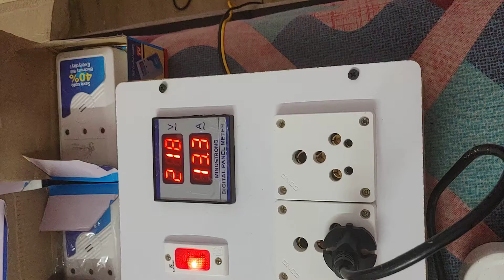5star signature copper power saver 40% PH 9667551308 courier fre 5 yaehr guarante wetsap 9250222202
5 stars signature copper live power saver demo Dekhen Uske bad len 5 yaers gurente all India courier free PH 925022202
5 stars signature copper power saver 40%electric saving live video